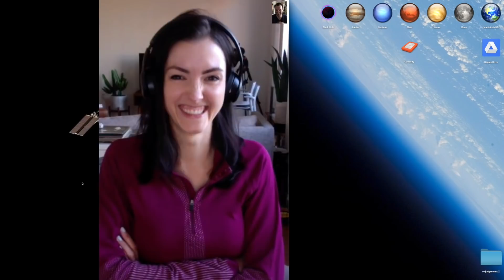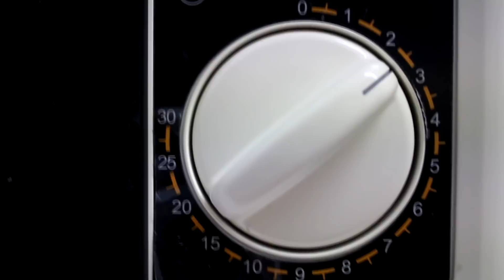No, the ‘Sonic Attack’ in Cuba Wasn’t Crickets, But Here's What It COULD Be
U.S. officials stationed in Cuba suffered mysterious afflictions that affected their brain, cognition, balance, and memory, but no one can explain them! Some think they were attacked, but what if it was a complete accident? TBH, it’s 2019 and we still don’t know exactly what happened! I love a good mystery, especially one that involves politics, technology, and good old-fashioned skepticism.

~~~ 🐱 LYNX 🐱 ~~~
Here’s the write up in the Journal of the American Medical Association. I’ve never read anything like it! It’s a complete run-down of all the tests they performed and the transparency about security sensitivities is fascinating.

The wonderful New York Times has a great write up about the microwave weapons and why they are the “prime suspect”

BUT, the best write up is the extremely personal longread from the New Yorker, holy wah this is good.

~~~ 👾 SOCIALS 👾 ~~~
Links to the tweet-machine & instagrammy:

P.S — When Cristoforo Colombo landed in the New World in 1492, he claimed Cuba for Spain. Never mind all the people who’d made it their own for the prior five-and-a-half millennia. Eye roll. Thanks for giving us all your problems Europe.

P.P.S — In the modern day, when these attacks happened, some people were concerned it was the Cubans, Iranians, or Russians (who have all, of course, denied it). No one has found a device capable of doing this on the embassy premises, or in the workers hotel rooms or houses! Crazy. But, one incredible senior official was caught speculating if a beam of energy could come from SPACE and hit a person’s head causing this to happen. I love politics.

Happy 2019 friends and fam! I hope your new year is even better than the last (which, let’s face it in some ways might be easy).